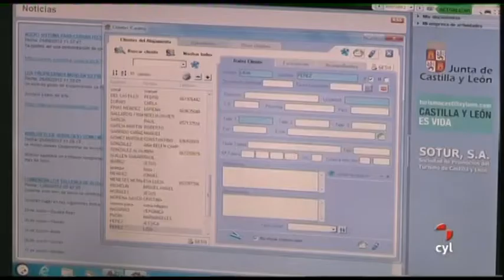Los propietarios de las casas rurales miran el mes de agosto con esperanza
| Los propietarios de las casas rurales miran el mes de agosto con esperanza. Lo hacen después de vivir un mes julio especialmente flojo. La ocupación de estos alojamientos rurales de Castilla y León cae entre el 10% y el 15% respecto al mismo mes del año anterior. En agosto se prevén unas previsiones mejores. La ocupación rozará puntualmente el 90% gracias a las fiestas agosteñas de los pueblos.